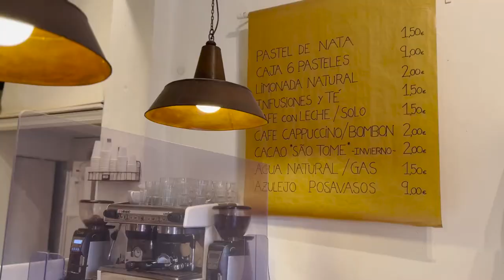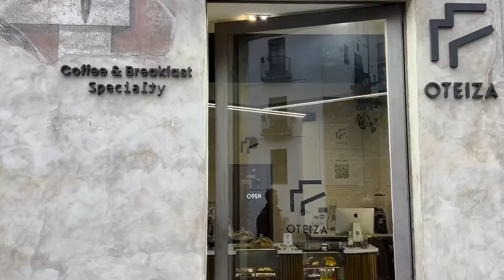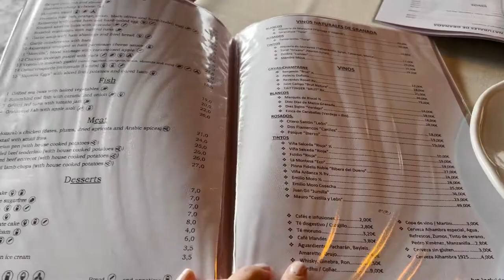One Week in Spain | Cinematic Travel Vlog | Madrid, Seville, Granada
Travel vlog to immerse in Spain and Portugal, and highlight some favorite spots. Part 1 of 3

📍Places in this vlog:

     MADRID:
↳ Prado Museum
↳ El Retiro Park & Palacio de Cristal (Glass Palace)
↳ CRESPO Old House (espadrilles shoe shop)
↳ Casa Macareno
↳ Mercado de San Miguel
↳ Plaza Mayor
↳ Federal Cafe
↳ Reina Sofia Museum

     SEVILLE:
↳ Plaza de Espana
↳ Bar Estrella
↳ Antiguedades Bar de Tapas
↳ Seville Cathedral & the Giralda Tower
↳ Delatribu Specialty Coffee
↳ Barrio de Santa Cruz
↳ El Rinconcillo
↳ Metrapol Parasol
↳ Bar El Comercio (churros)
↳ Tablao Flamenco Pura Esencia in Triana
↳ Las Golondrinas

GRANADA:
↳ Mirador de San Nicolas
↳ Casa Torcuato
↳ Oteiza Coffee
↳ Alcaiceria
↳ Avila II Bar Tapas
↳ Alhambra Palace
↳ Restaurant Mirador de Morayma

▶️ Timestamps:
00:00 Intro
00:27 Madrid
03:20 Seville
10:45 Granada
17:17 Preview